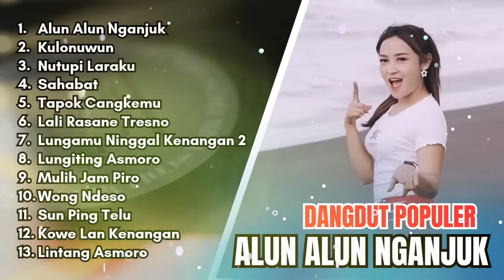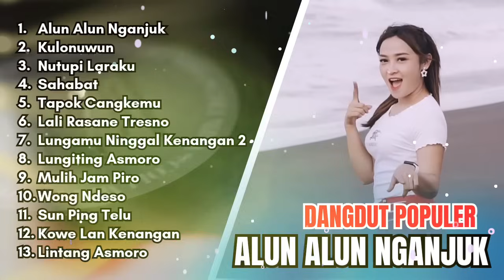Dangdut populer teman perjalanan anda mak nyusssss